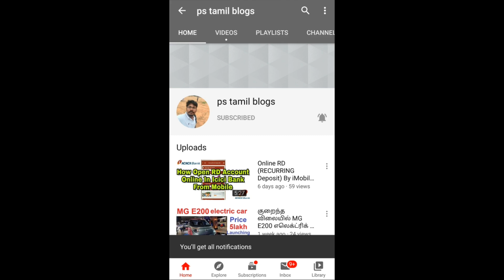Top 7 best selling bike company in India in JAN 2021 | Top 7 Brand sales January 2021 🔥🔥🔥